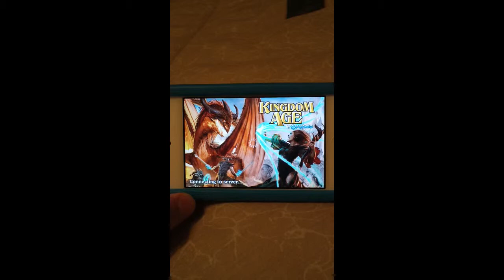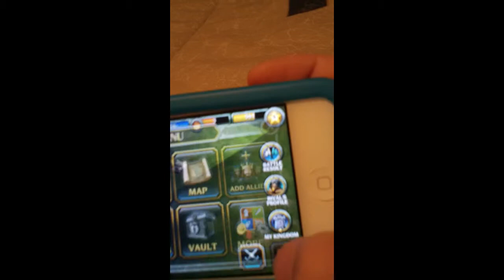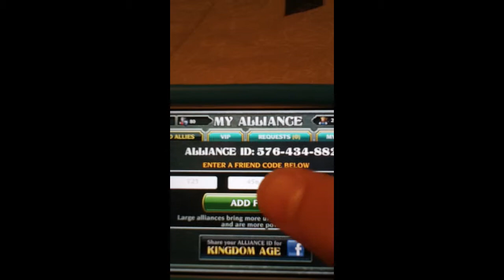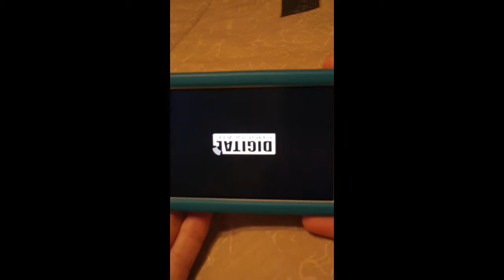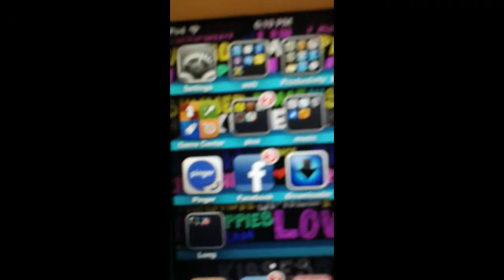2 cool strategy games for ipod, iphone and ipad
apps
Kingdom Age      my code: 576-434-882 have fun!!
Galaxy Life my code: 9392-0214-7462 have lots of fun!